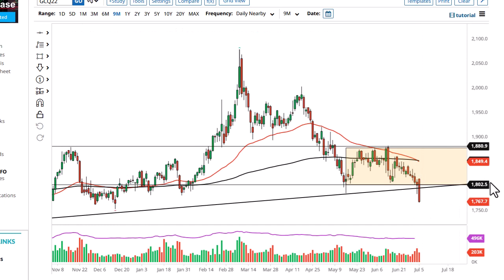Gold Technical Analysis for July 06, 2022 by FXEmpire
The gold markets have broken significantly below the $1800 level, and now it looks as if we are going to continue to go much lower.